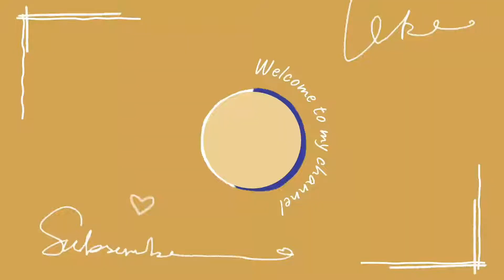ep.33|Make a Fabric Bow Hair Clip